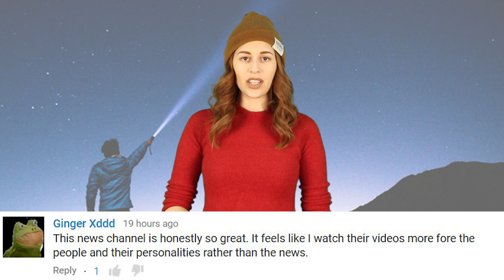NASA’s Dire Extinction Warning For Earth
Dr. Joseph Nuth of NASA’s Goddard Space Flight Center has said that an “extinction-level” event is bound to happen someday.  NASA says that we probably shouldn't worry for the next 100 years.

2408 Lakeshore Blvd W.